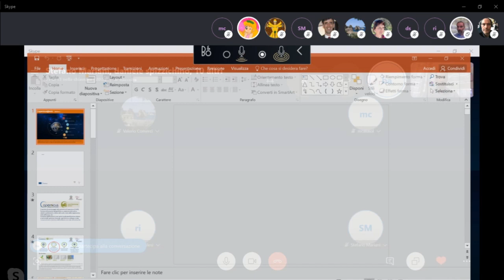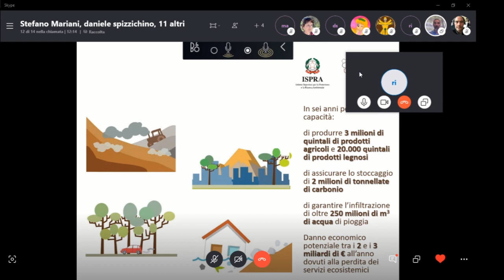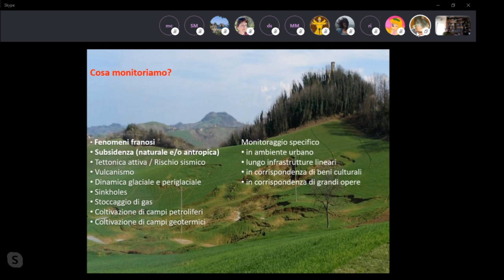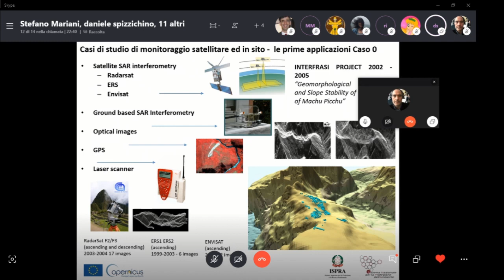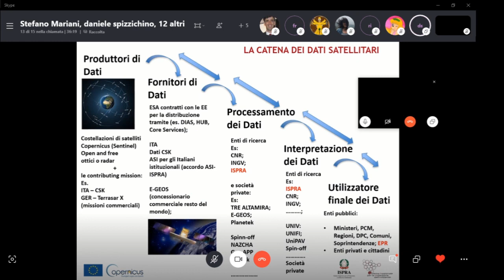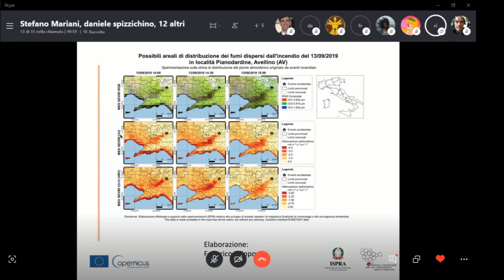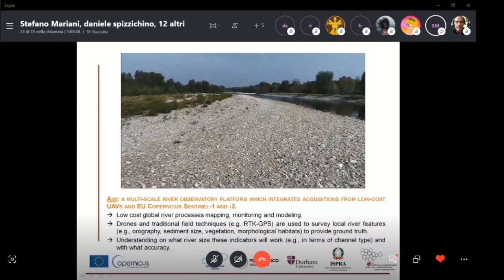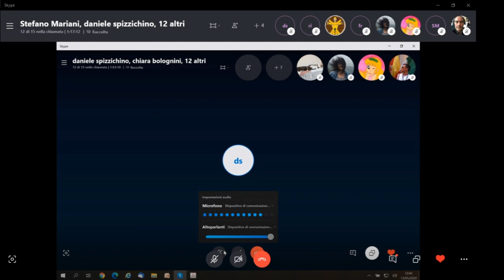Copernicus@work - Seminario n° 2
ISPRA, 13 maggio 2020